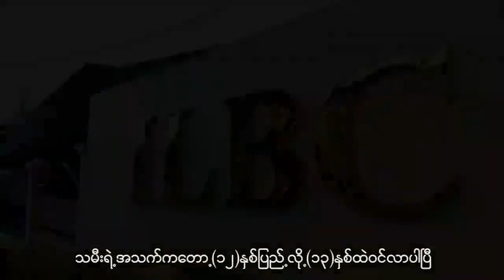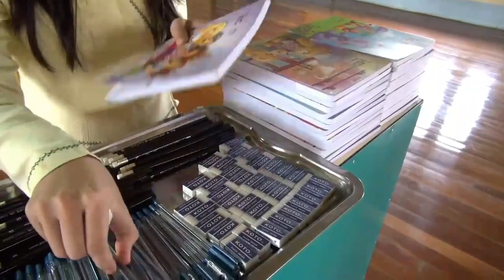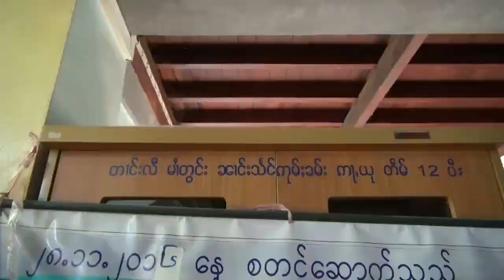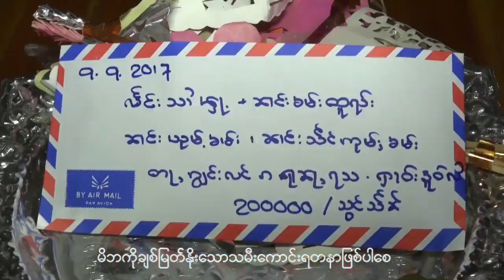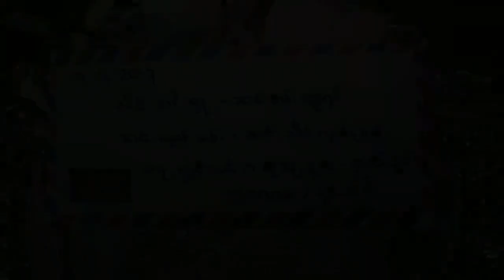သဵၼ်ႈတၢင်းမႅတ်ႉတႃႇ ၽိူၵ်ႇၸိုၼ်ႈၶၢဝ်သႂ် ယိင်းယုမ်ႉဢွၼ်ႇ